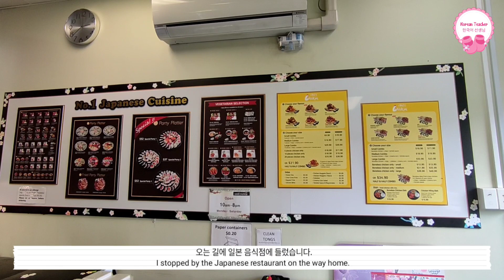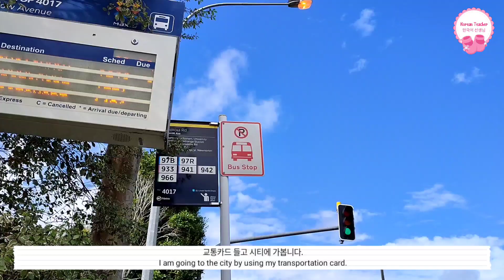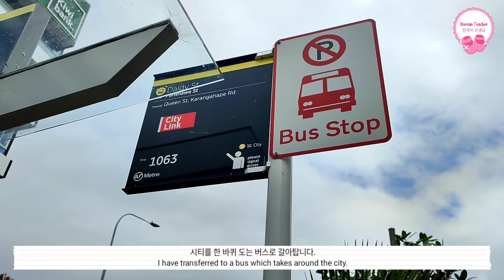🇳🇿Newzealand 뉴질랜드#3 To overcome fear about unfamiliar things/익숙지 않은 일에 대한 두려움 이겨내기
(출국브이로그 모음/Departure Vlog Collection)

(비행기 영상 모음/Airplane Video Collection)